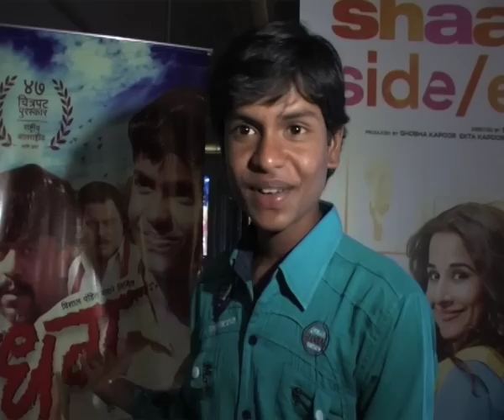Exclusive Hansraj Jagtap @ the Grand Premiere of DHAG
Watch Hansraj Jagtap exclusive at the grand premiere of dhag telling about his experience while doing this national award winning movie.